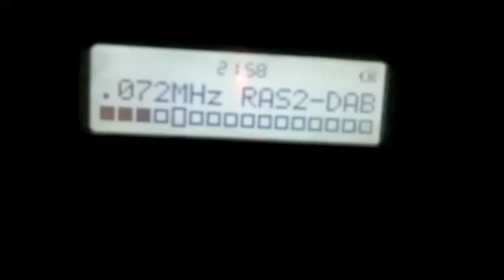Far DX Dab+ 10D Ras-2 at Corfu 11/9/23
corfu greece 28/6/24 far dx dab+ over 1000km fo 10d rai ras-2 just about signal locked, will not play the radio station, thanks